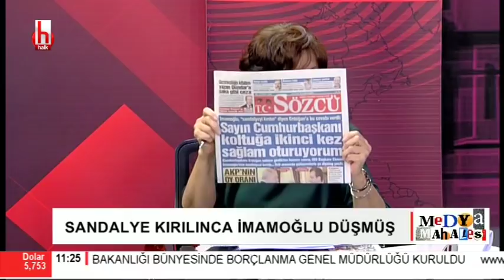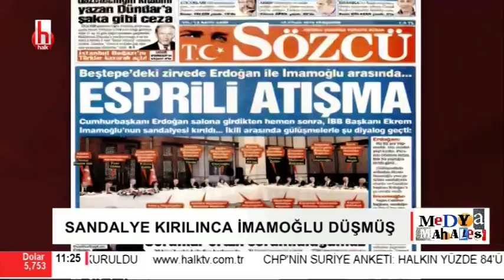Ekrem İmamoğlu Saray'da kırık sandalyeye oturtuldu! Murat Ongun'dan bomba açıklama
İBB Sözcüsü Murat Ongun Halk TV'de Medya Mahallesi programına katılarak, Ekrem İmamoğlu'nun Saray'da katıldığı toplantıda kırık sandalyeye oturtulması olayını anlattı. Görüşmenin de perde arkasını ilk kez açıkladı.